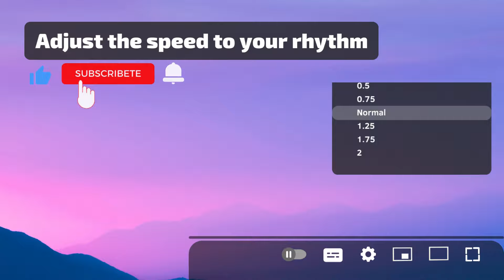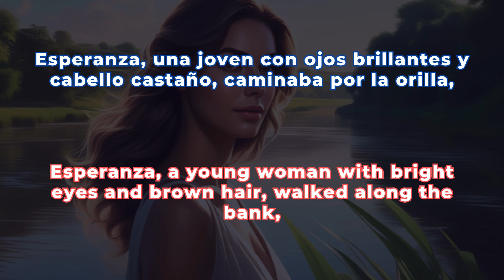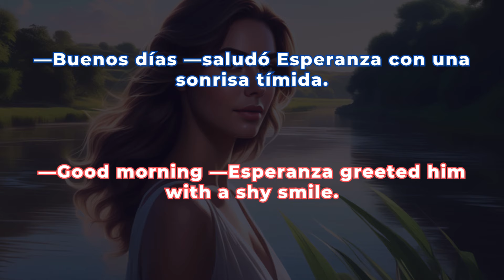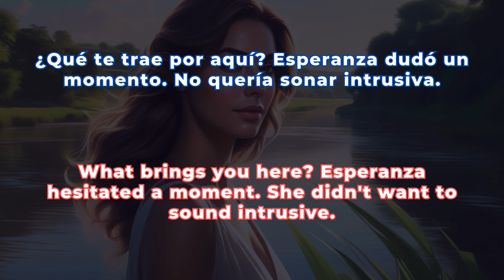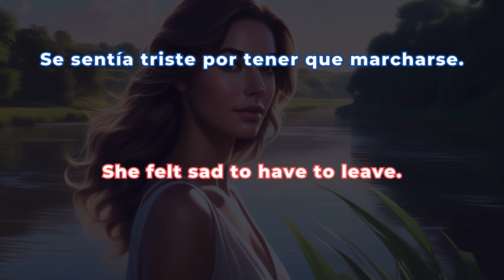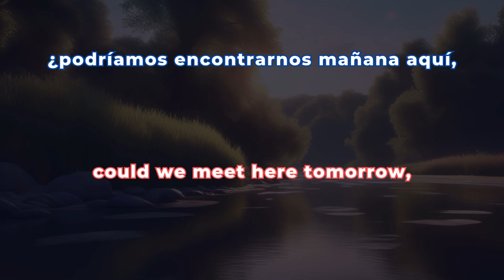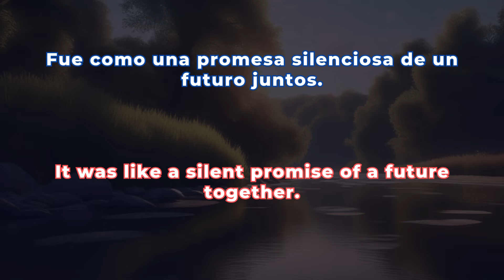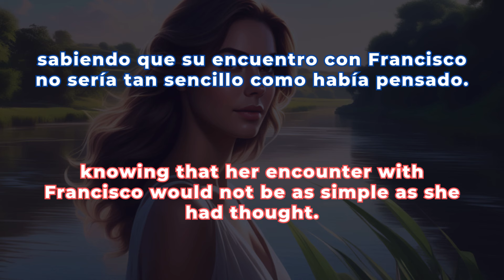Hope's Dawn and the River | Engaging SPANISH Stories 🔥 | Level B2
Learn Spanish with a love story by the river! In this video, enjoy a short story in Spanish with easy-to-understand dialogue, perfect for improving your listening comprehension. Follow the romantic story of Esperanza and Francisco, a chance meeting by the river that will change their lives forever. Is it fate? Discover a touching story with an unexpected twist at the end. Ideal for intermediate Spanish learners, this short story will help you practice your listening comprehension and expand your vocabulary. Press play and improve your Spanish in a fun way!

¡Aprende español con una historia de amor a la orilla del río! En este video, disfruta de un relato corto en español con diálogos fáciles de comprender, perfecto para mejorar tu comprensión auditiva.  Sigue la romántica historia de Esperanza y Francisco, un encuentro casual junto al río que cambiará sus vidas para siempre. ¿Será el destino? Descubre una conmovedora historia con un giro inesperado al final. Ideal para estudiantes de español de nivel intermedio, este cuento te ayudará a practicar tu comprensión auditiva y ampliar tu vocabulario. ¡Dale play y mejora tu español de forma divertida!